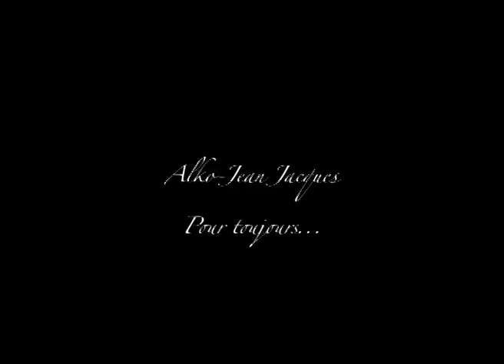pitbull alko the machine